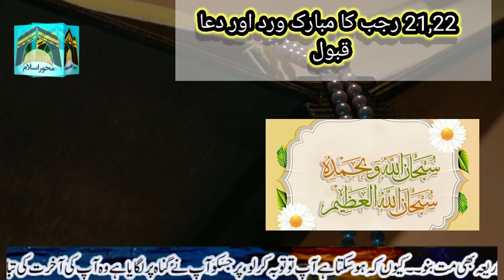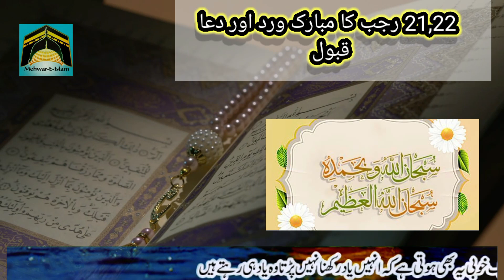21,22 Rajab ki 1 Tasbih ker lein | Aulaad k leay zroor krain ye Amal bohat khas he | 100% powerful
21,22 रज्जब की 1 तस्बीह केर लें | औलाद के लिए झरोर करें ये अमल बोहत खास | 100% शक्तिशाली
21,22 rajjab kee 1 tasbeeh ker len | aulaad ke lie jharor karen ye amal bohat khaas | 100% shaktishaalee

21,22 Rajab ki 1 Tasbih ker lein | Aulaad k leay zroor krain ye Amal bohat khas he | 100% powerful